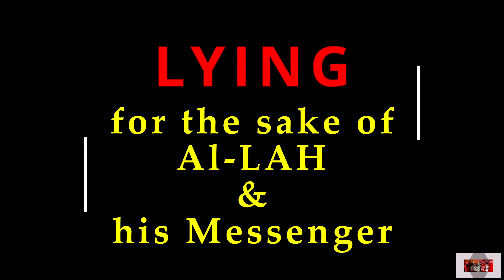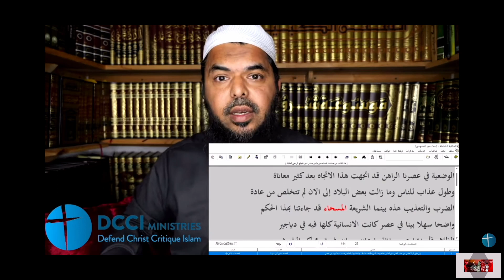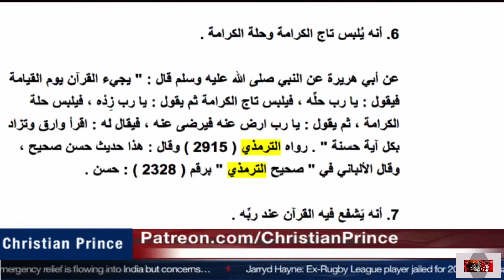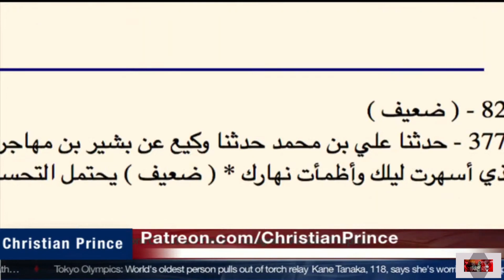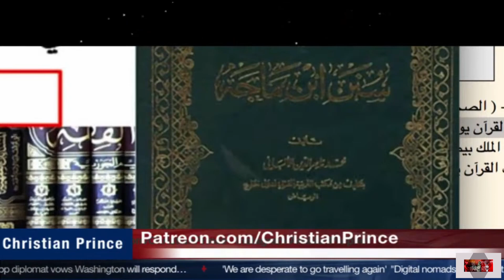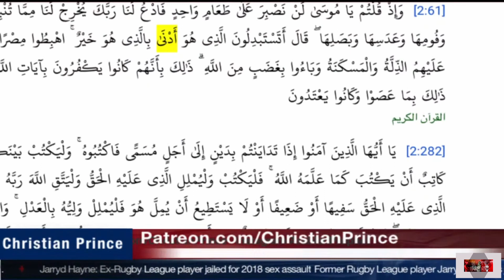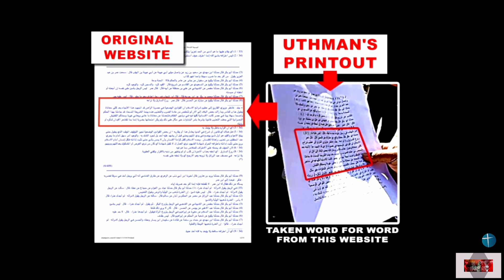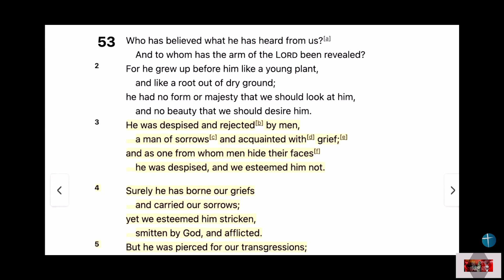MULTIPLE "MESSIAHS" IN ISLAM: Quran as Pale man/ Uthman Farooq/ Daughter of Christ/ Christian Prince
Without LIES, Islam DIES.
This video exposes the lengths to which this Muhammadan pagan-stone- kisser Sheikh Uthman Ibn 'Fibbin' Farooq will go to gain converts to Islam, fabricating so-called evidences, lying through his teeth without any shame, to spread Islam at any cost.

Notorious for his deceptive tactics in spreading Islam in the west and getting caught. Lying, uploading  heavily doctored videos of his encounters with less-knowledgeable Christians, playing up for the cameras,  deceiving his ignorant fans, playing victim of Islamophobia etc.
He gets caught yet again in the BIGGEST LIE of his career of deception; claiming that 'all prophets in Islam are "Messiahs", implying the title 'Messiah' used in the Quran is not unique to Isa (Fake Jesus) in the Quran.

A religion where lying, trickery and deceit is a virtue which will get you a reward of paradise and countless virgins to deflower and young gorgeous boys to sodomise for eternity. What a reward.
When you follow a book (Quran) whose god claims to be the 'Best of Deceivers.'